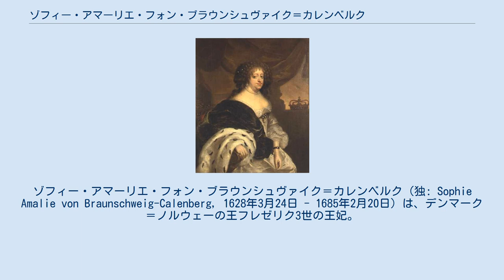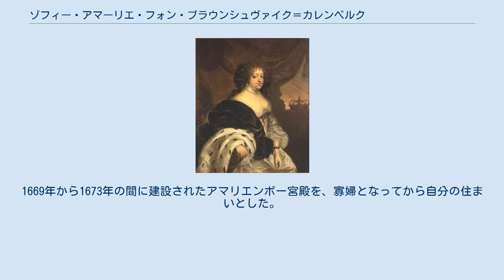ゾフィー・アマーリエ・フォン・ブラウンシュヴァイク＝カレンベルク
デンマーク＝ノルウェーの王妃
ゾフィー・アマーリエ・フォン・ブラウンシュヴァイク＝カレンベルク（独: Sophie Amalie von Braunschweig-Calenberg, 1628年3月24日 - 1685年2月20日）は、デンマーク＝ノルウェーの王フレゼリク3世の王妃。
 カレンベルク侯ゲオルクと妃アンナ・エレオノーレ（ヘッセン＝ダルムシュタット方伯ルートヴィヒ5世の娘）の娘として、ヘルツベルク・アム・ハルツ（現在のドイツ・ニーダーザクセン州）で生まれた。
兄にリューネブルク侯クリスティアン・ルートヴィヒ、ゲオルク・ヴィルヘルム、カレンベルク侯ヨハン・フリードリヒ、弟に初代ハノーファー選帝侯エルンスト・アウグストがいる。
その息子はイギリス王ジョージ1世となった。
また、姪に神聖ローマ皇帝ヨーゼフ1世の皇后アマーリア・ヴィルヘルミーネがいる。
父方の祖母にデンマーク王クリスチャン3世とドロテア王妃の娘ドロテア王女がおり、フレゼリク3世とは又従兄妹の間柄である。
 1643年10月、グリュックスブルク城でフレゼリク王子と結婚し、5年後に王妃となった。
 フレゼリク3世の治世の最初から息子クリスチャン5世が王位についた1670年まで、ゾフィー・アマーリエは政治的決定に強い影響を及ぼした。
1650年代初頭、国王夫妻を脅かすコルフィッツ・ウルフェルトとレオノーラ・クリスティナ（夫フレゼリク3世の異母妹とその夫）との政争に積極的に活動していた。
彼女は絶対王政の導入に何らかの決定権を握っていたと思われている。
スウェーデンによるコペンハーゲン包囲（1658年 - 1660年）の後、国王夫妻の国民的支持は急上昇した。
 ゾフィー・アマーリエは、王国の経済状態が良くないにもかかわらず、狩りが大好きで、贅沢品の購入や大規模な宴会を開いて宮廷生活の中心にいた。
1669年から1673年の間に建設されたアマリエンボー宮殿を、寡婦となってから自分の住まいとした。
1685年、コペンハーゲンで没し、ロスキレ大聖堂に葬られた。